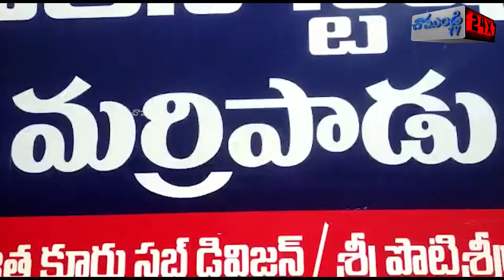మర్రిపాడు అధికార కేంద్రాలు లో గణతంత్ర దినోత్సవం వేడుకలు / NELLORE / CHAMUNDI TV.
నెల్లూరు జిల్లా మర్రిపాడు మండలం కేంద్రంలోని పోలీస్ స్టేషన్లు ఎస్ ఐ వీర నారాయణ, తహశీల్దార్ కార్యాలయంలో తహశీల్దార్ అబ్ధుల్ హమీద్, యం పి డి ఓ కార్యాలయంలో యం పి డి ఓ సుస్మిత 72 వ గణతంత్ర దినోత్సవం ఈ సందర్భంగా జాతీయ జెండాని ఆవిష్కరించారు. అనంతరం జాతీయ గీతాలను ఆలపించారు. ఈ సందర్భంగా గణతంత్ర దినోత్సవం యొక్క విశిష్టతను వారు వివరించారు. అనంతరం చిన్నారులకు చాక్లెట్లు పంపిణీ చేశారు. ఈ కార్యక్రమంలో  అధికారులు, సిబ్బంది తదితరులు పాల్గొన్నారు.